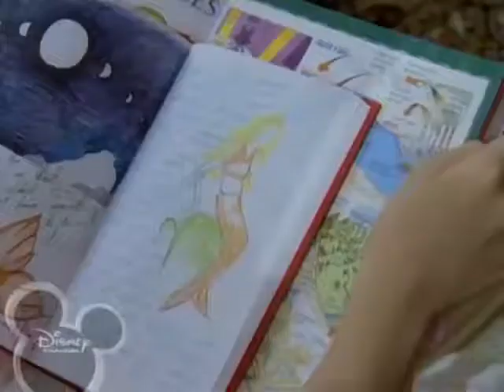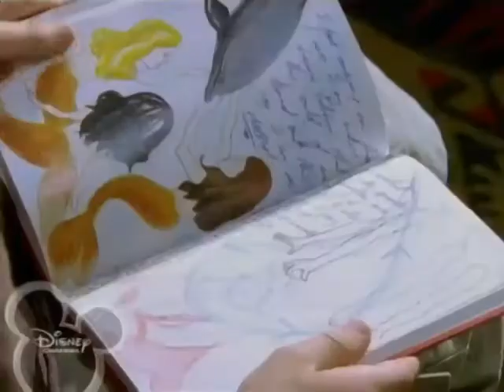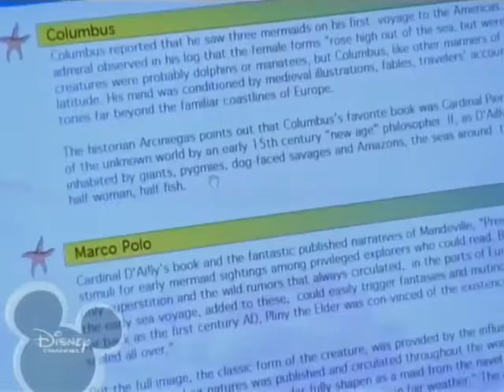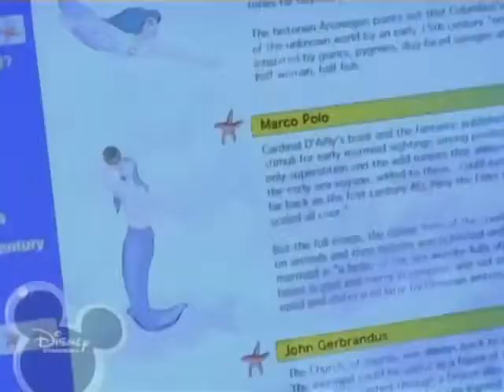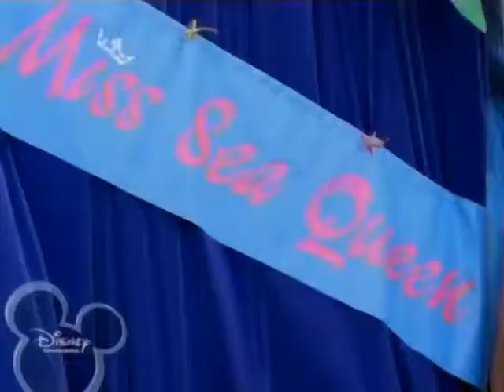H2O | Sezonul 1 | Episodul 5 | Ceva de pescuit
H2O este un serial pentru copii australian filmat în Gold Coast. Canalul original este Network Ten. În România, a fost difuzat pe canalul Jetix și dublat în limba română.